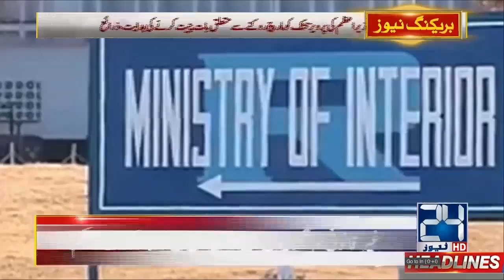News Headlines | 2:00am | 11 Oct 2019 | 24 News HD